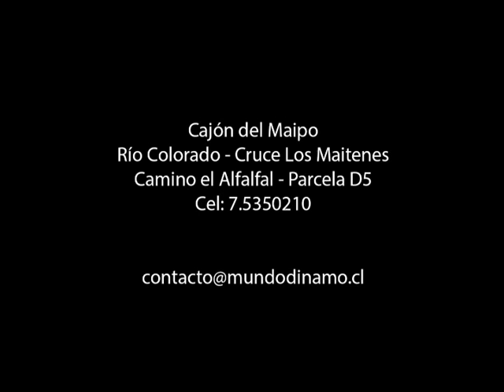Cathy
Saltos en Bungy, MUNDO DINAMO
Cajón del Maipo
Río Colorado - Cruce Los Maitenes
Camino el Alfalfal - Parcela D5

Únete a nuestro sitio en facebook dónde podrás enterarte de PROMOCIONES Y CONCURSOS